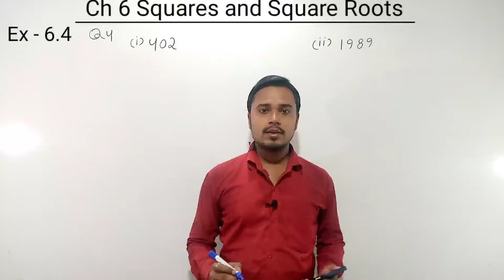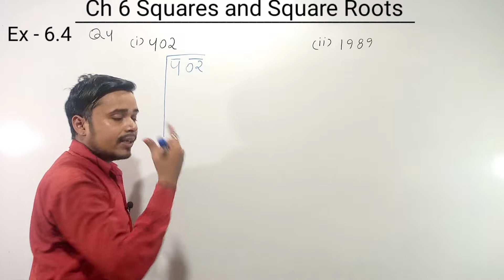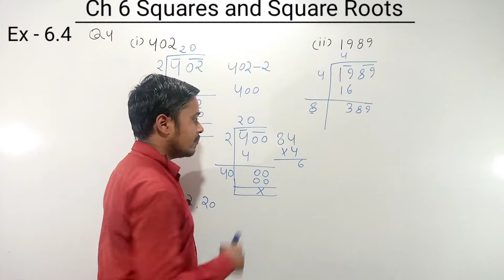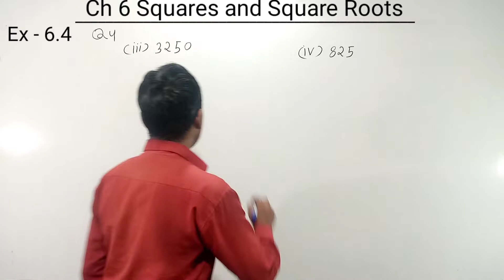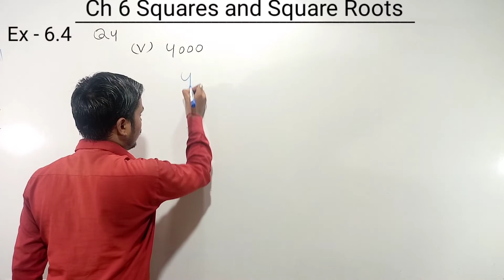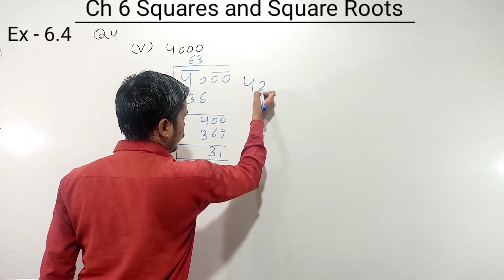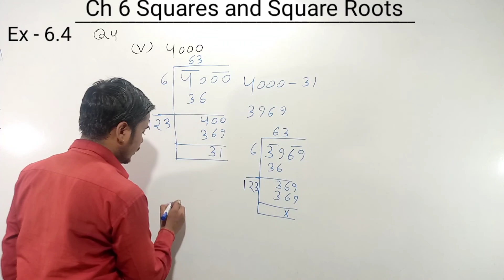class 8 maths ex 6.4 q 4 | chapter 6 | Squares and Square Roots | Ncert Maths Class 8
In this video I explained class 8 maths exercise 6.4 q 4 from chapter 6 |  Squares and Square Roots | Ncert Maths Class 8

maths class 8 exercise 6.4 question number 4
class 8 maths chapter 6 squares and square roots